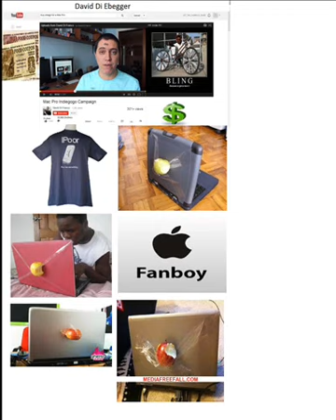David Di eBegger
David Di Franco is complaining that he can't afford the new Mac Pro so he eBegs. eBegger exposed.